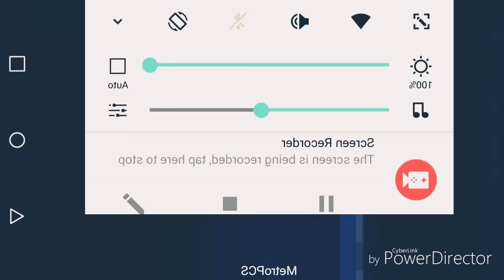JacobH Features But It's Opposite Day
I don't know what i did lol